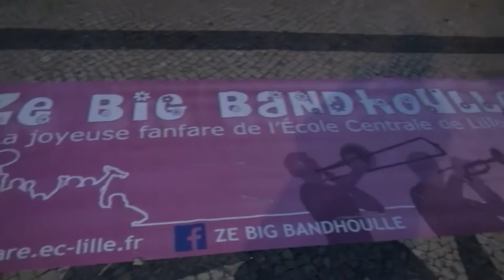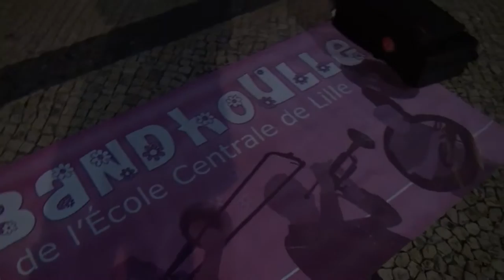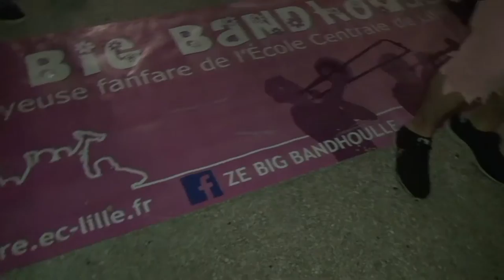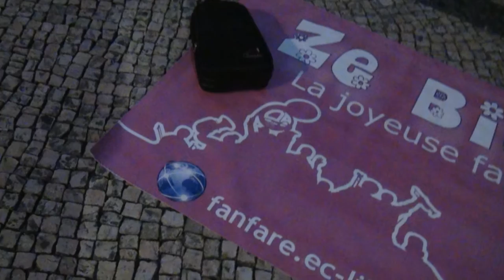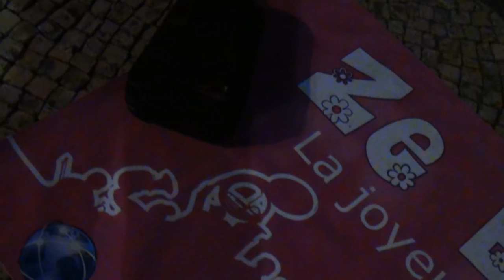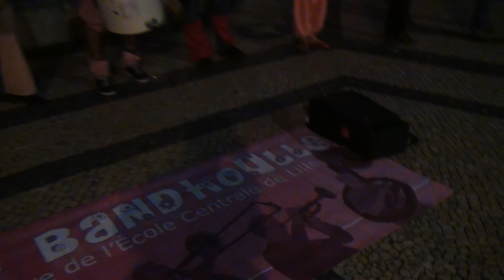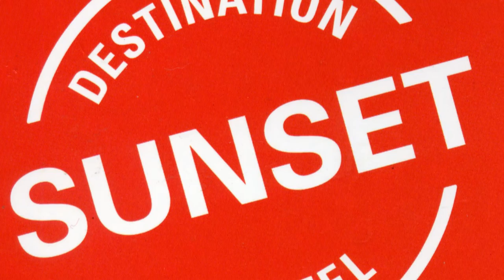A Postcard From Lisbon. Ze Big Bandhoulle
Ze Big Bandhoulle facebook them
This fun band I had the luck to meet up with twice over my stay in Lisbon. Very talented and extrovert. I think that the are students. I thank them for letting me record them and I hope that they like the video. Sorry that I could not leave money in there hat ?Good luck guys and girls in Pin!k

Earlier in 2015 I was in Barcelona . People where telling me how nice Portugal and its people where. I googled Portugal and saw a great climate and vibrant colours in the pictures that I was looking at. Just as important great Atlantic beaches. I love the sea “. Which is why I am at the moment based in Plymouth UK
I booked an easy jet flight from Bristol Airport, for october 2015 which cost about 130 return including insurance. Mega bus from Plymouth to Bristol return 30 pounds hoste sun set at carda Sidra Lisbon. I did not know where the hostel was so was anchouse until I got there. I stayed 2 nights at the Rock and bowel hostel Bristol 15 pounds a night. It took three hours to get to Bristol for the flight, two hour flight to just outside Lisban late afernoon on 21st October, I caught a bus to the Rail station in Lisban which was the last stop. I then asked a taxi driver for directions to the sunset hostel. He told me that it was 2 mins away and pointed directly at its entrance door. It could not have been easier.
During my time in Lisbon , I walked miles ,discovering areas that I have not been to before, Finding my way around. Rather than using guided tours, which I used twice, the bus and tram. I recorded everything that looked interesting, from the graffiti to sculpture ceramics architecture, street artists.
Landscape. I felt safe there but had to also be aware of the risks of being approached by people. When this happened I just walked on and did not give eye contact. Drugb pushers blatently on the streets pushing hashis and marahwana. If you just say no they move on, but take care they are still breaking the laws there, but the police turn that blind eye.
Two guys tred to pic me up in Belem are but I walked away.They asked me if I liked them? And would I go with them. I said that you look OK butb said no and walked of.
On 28th October I came across a small group in Lisbon. Jamming in the Cirt tio Bob Marly
They where from Brazil and Italy and had met up in Lisbon only two weeks ago.
From drug pushers to art Prostitues to beggers. Top fashion to budget shops. Lisbon has it all